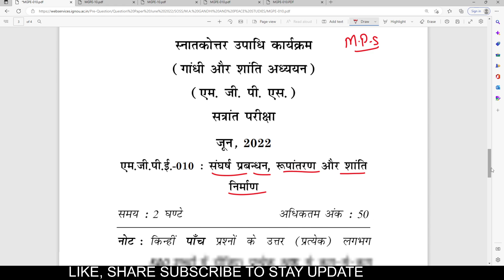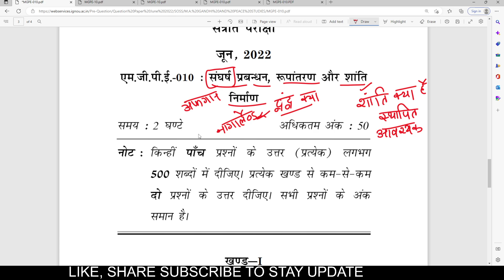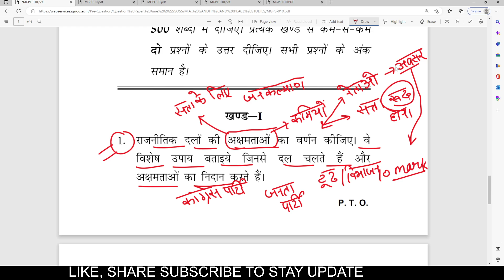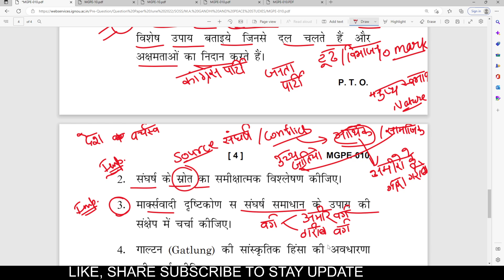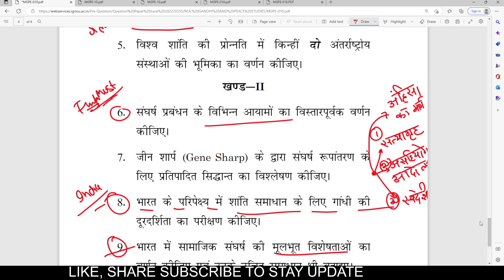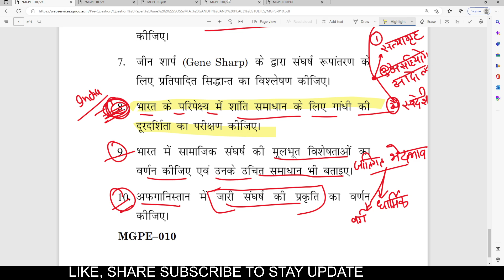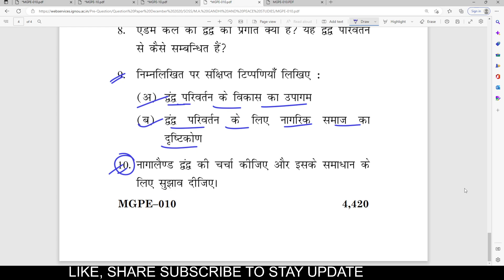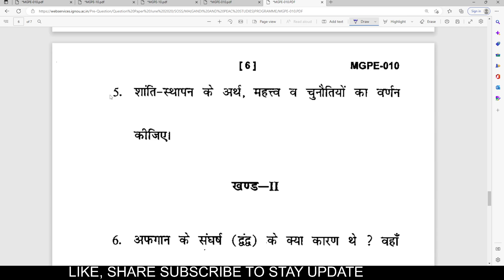MGPE - 010 ALL IMPORTANT QUESTION ANSWERS IGNOU ALL IMPORTANT QUESTIONS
IGNOU_MGPE-010
IGNOU_MGPE-010_JUNE_2022
IGNOU_MGPE-010_IMP_QUESTIONS

स्वतंत्रता की सकारात्मक और नकारात्मक अवधारणा positive and negative concept of liberty | mps 001

राजनीतिक सिद्धांत का महत्व , प्रसंगिकता और अध्ययन क्यों Imp, relevance and why of political theory MPS 001 imp

राजनीतिक सिद्धांत की प्रकृति व स्वरूप तथा परंपरावादी और आधुनिक अवधारणा MPS 001 imp topic

राजनीतिक सिद्धांत अर्थ व परिभाषाएं | political theory meaning and definitions? MPS 001 imp topic

तुलनात्मक राजनीति का क्या अर्थ और महत्व है? meaning and importance of comparative politics | mps 004

राष्ट्रवाद के विभिन्न दृष्टिकोण की व्याख्या | Explanation of different view of nationalism | mps 004

विकासशील देशों में नौकरशाही की भूमिका | Describe the role of bureaucracy in developing countries  IGNOU MPS - 004
PART - 2
PDF LINK OF THIS VIDEO

मैक्स वेबर की नौकरशाही की आलोचना | Max Weber's critique of bureaucracy | IGNOU MPS - 004

बहुदलीय व्यवस्था क्या है इसके गुण व दोष merits and demerits of a multi-party system IGNOU MPS - 004

भारतीय संघवाद के लक्षण और विशेषताओं का वर्णन | Characteristics of Indian Federalism IGNOU MPS - 004

दो दलीय व्यवस्था क्या है दो दलीय व्यवस्था के गुण और दोष two party system merit & demerit IGNOU MPS - 004

राजनीतिक दलों की परिभाषा व उत्पत्ति के कारण | Reasons & definition political parties IGNOU MPS - 004

नागरिक समाज पर ग्राम्शी के विचार का वर्णन | Gramsci's view on civil society IGNOU MPS - 004 IMP QUS

नागरिक समाज पर ग्राम्शी के विचार का वर्णन | Gramsci's view on civil society | IGNOU MPS - 004 IMP QUES

MPS - 004 ALL IMPORTANT QUESTIONS WITH DETAILED EXPLANATION बस यह Questions कर लो सब pass honge 100%

1.  Instagram :- @Sol solutions by chandan sir | @chandan828703
4.  Facebook :- SOL solutions
5. twitter :- chandan82870

 @Sol Solutions
IGNOU_MGPE-010
IGNOU_MGPE-010_JUNE_2022
IGNOU_MGPE-010_IMP_QUESTIONS